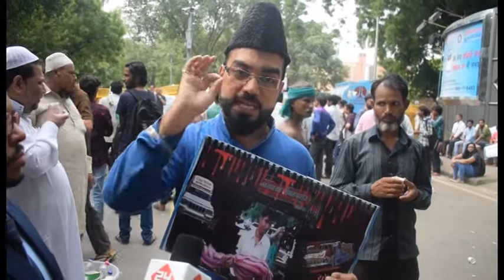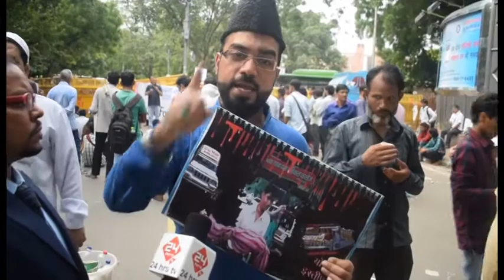jantar mantar programme